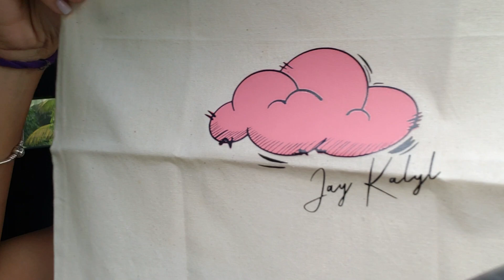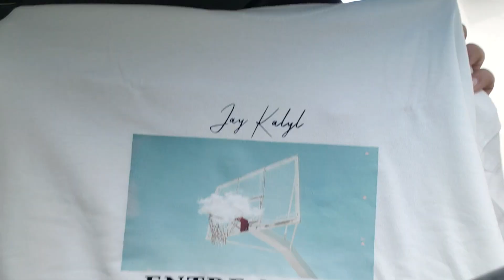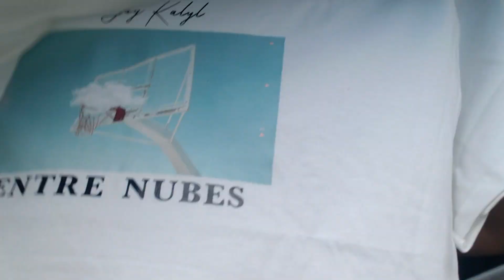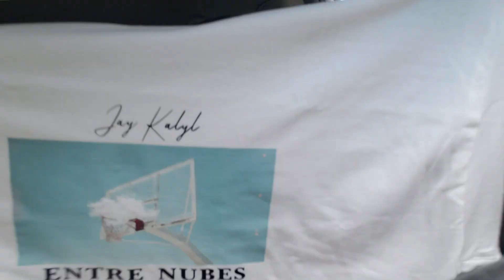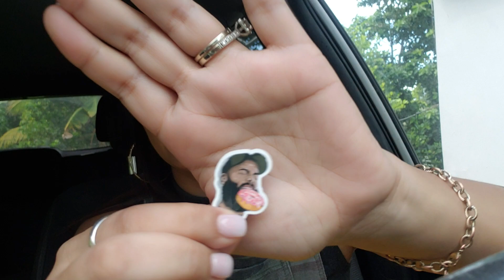Un CANTANTE me acaba de enviar un PAQUETE😳😱. ¿Quién será?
Regalo de @JayKalylMusic promociòn del disco "Entre Nubes". GRACIAS!